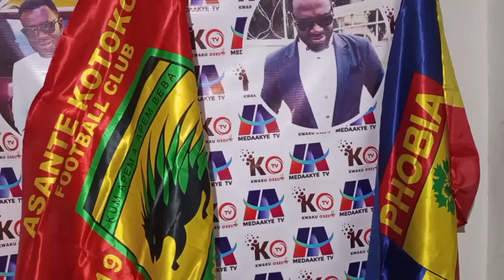JUST IN: ANSAH BOTCHWAY TO SIGN..EII RACE BETWEEN MBALLA & KAABA..KOFI KORDZIE TO JOIN THIS..AHMED